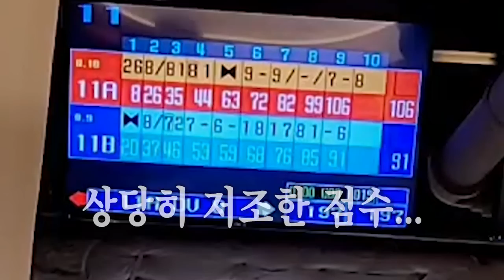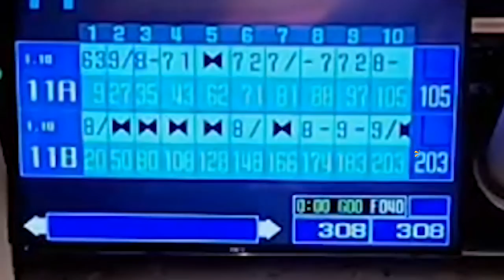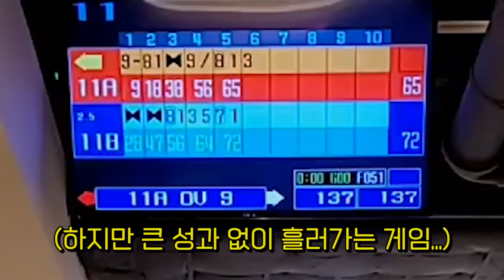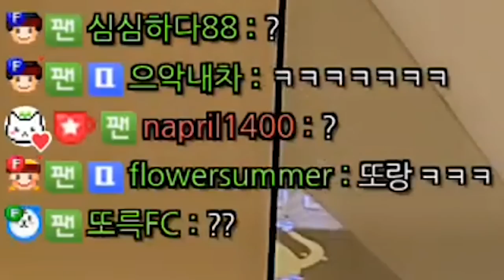볼링여신 폼 지렸다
* BGM
Track : Dance Time, Piggy Cake, 개억울, 아뿔싸, 한탕하는날, 힙리제를 위하여